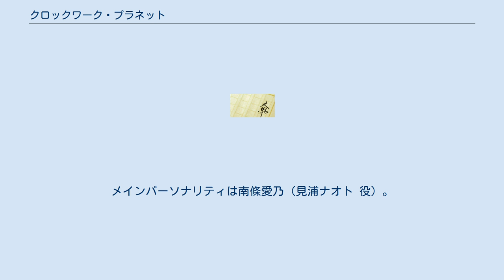クロックワーク・プラネット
『クロックワーク・プラネット』は、榎宮祐・暇奈椿による日本のライトノベル。
イラストは茨乃が担当している。
講談社ラノベ文庫より2013年4月から刊行されている。
略称は「クロプラ」。
 ライトノベルとしては珍しい作者が一人だけではない「合作」という形で書かれている。
著者の2人によると、合作と言う形が生まれたのは、原稿を書く際に役割をきっちりと分けなかったためと説明している。
本作は著者の榎宮が海外でガン治療を受けていた時に、免税店で機械式時計のパンフレットを見てその世界に引き込まれ、それを元にしたプロットを作ったが、榎宮の作風に合わなくなり、プロットの清書を暇奈に持ちかけたため合作という形が生まれたとも記載されている。
なお、1巻と2巻では榎宮・暇奈共に著者として記載されているが、3巻では榎宮が著、暇奈は協著と記載されている。
また、当初は榎宮が挿絵を担当する予定だった。
 著者の1人暇奈は、本作がデビュー作となる。
 現在、ラノベ文庫のホームページには本作の特設サイトが公開されており、壁紙のダウンロードや小説1巻第2章までの試し読みをすることが出来る。
 メディアミックス展開として、漫画版が『月刊少年シリウス』にて2013年11月号（9月26日発売）から2018年10月号（8月25日発売）まで連載された。
日本国外においては、東立出版社（台湾）より翻訳版が刊行されている。
 宝島社「『このライトノベルがすごい!』2014年版」にて作品部門ランキング13位、新作部門3位にランクインしている。
また、『第3回 ラノベ好き書店員大賞』で6位にランクインしている。
 〈クロックワーク・プラネット〉 - 今から1000年前、地球の寿命が突然発表された。
それから100年後、地球は死の星となった。
だが、ある人物により、寿命を迎える前に全てのものが歯車によって再現・再構築されたことにより、人類は生存することができていた。
しかし、歯車によって人類は生存できている一方で、破綻と延命といった犠牲を強いることが日常となり、人類は1000年もの間、何も変われずにいた。
そんな惑星に暮らしている見浦ナオトの家に、ある日突然一つの箱が落下してくる。
その箱に入っていたのは一体の自動人形・リューズだった。
そして、二つの出逢いによって運命の歯車は回り始める。
 講談社ラノベ文庫より刊行。
 『月刊少年シリウス』にて2013年11月号（9月26日発売）から2018年10月号（8月25日発売）まで連載。
原作は榎宮祐・暇奈椿、キャラクター原案は茨乃で、漫画はクロが担当する。
 2015年12月にアニメ化企画が進行中であることが発表され、2017年4月より6月までTBSほかにて放送された。
 『レディオワーク・プラネット〜時計仕掛けのラジオ〜』のタイトルで、2017年3月23日から6月29日まで隔週木曜日に音泉にて配信された。
メインパーソナリティは南條愛乃（見浦ナオト 役）。
そして加隈亜衣（リューズ役）と大西沙織（マリー役）が交代制で務めた。